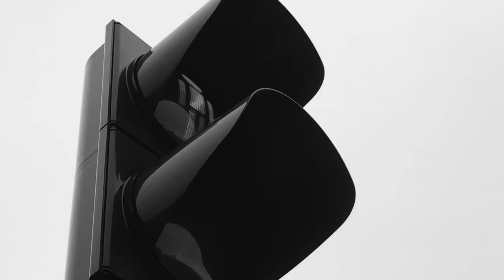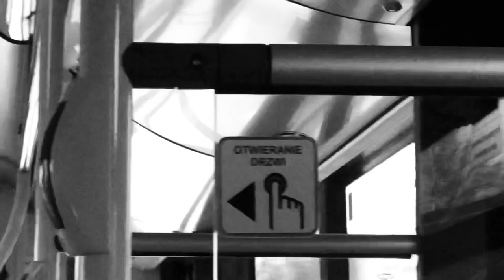Olka Klój- Przystanek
O wszystkich PRZYSTANKACH, między jednym a drugim.
O czasie, który zbyt łatwo się gubi.
O kieszeniach, z których wypada peka.
O irytacji, gdy transport nam nagle ucieka

O kostki brukowej nierównym szeregu
O zdartym kolanie, szybkiego biegu
O nieustannym czekaniu na coś nowego
O pomijaniu ciągłym teraźniejszego

Lecz posłuchajcie uważnie bracie i siostro,
Choćby zwlekanie ciśnienie podniosło,
Czasem przystanek ma aurę radosną,
Bo czas przejściowy nazywa się wiosną.

utwór:
TEKST: Aleksandra Klój
WOKAL: Aleksandra Klój
MUZYKA: Aleksandra Klój
klip:
REŻYSERIA: Aleksandra Klój
ZDJĘCIA:  Aleksander Białowąs & Aleksandra Klój
MONTAŻ:  Aleksandra Klój
(the greatest)SUPPORT: Aleksander Białowąs
Dziękuję.